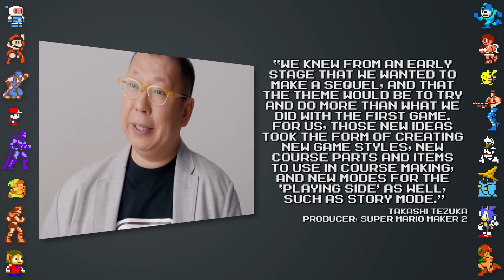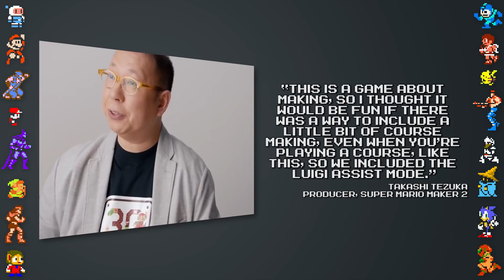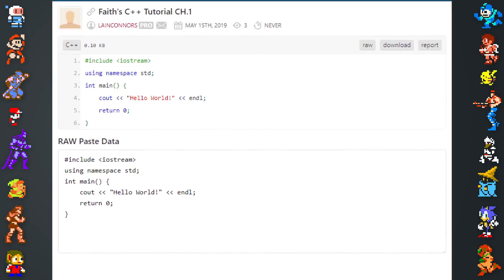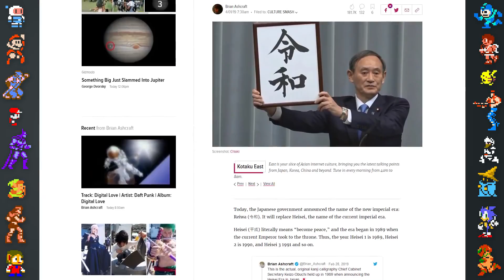Super Mario Maker 2 - Did You Know Gaming? ITA - Dacher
E' colpa vostra che mi chiedete i video belli, ah.
Anche perchè non avrei potuto farlo poi 👀

Vuoi votare il prossimo DYKG da doppiare o tenerti aggiornato riguardo il canale? Puoi farlo sulla pagina Telegram!

Ho anche una pagina Instagram!

Qui c'è il mio canale Twitch!

Ricordiamo inoltre a tutti voi che ogni video di doppiaggio dei prodotti di "DidYouKnowGaming" reperibile sul canale "Dacher" ha ricevuto l'approvazione del canale originale e del gruppo di maggior contribuenti per quanto riguarda il doppiaggio di questo prodotto, ovvero il gruppo di ORION (Ex ODS).

Vuoi contattarmi per parlarmi di qualcosa o per farmi una domanda?